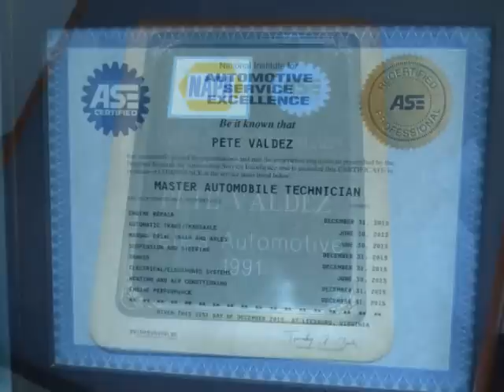car mechanic, auto mechanic, automotive mechanic La Quinta, Palm Springs, Rancho Mirage,